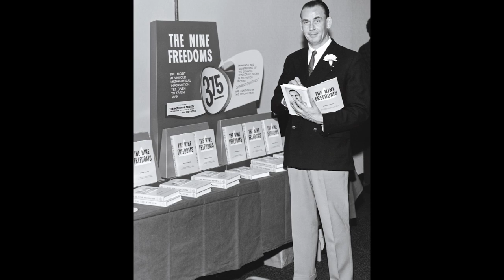Who is George King? A Guru, UFO contactee, Inventor, Spiritual Warrior...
Get a glimpse of the multi-faceted Western Master of Yoga, Dr. George King.

ABOUT
The Aetherius Society is an international spiritual organization dedicated to helping the world by spreading, and acting upon, the teachings of advanced extraterrestrial intelligences.

In great compassion, these beings recognize the extent of suffering on Earth and have made countless sacrifices in their mission to help us to create a better world.

The Society was founded in the mid-1950s by an Englishman named George King shortly after he was contacted in London by an extraterrestrial intelligence known as “Aetherius.” The main body of the Society’s teachings consists of the wisdom given through the mediumship of Dr. King by the Master Aetherius and other advanced intelligences from this world and beyond.

The main focus of the Society’s teachings is the importance of selfless service to others. The Society’s motto is: "Service is the jewel in the rock of attainment."